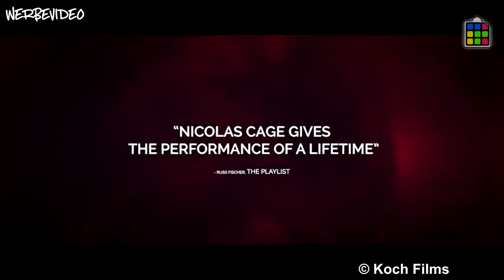Ist MANDY überbewertet? Blu-ray | Kritik / Review | 2018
*Nerdcheck! Mandy* - Nicolas Cage / Geistenkranker Film / LSD Trip / Drogen / Kritik / Review / Filmkritik / deutsch /german /Andrea Riseborough

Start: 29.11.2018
Laufzeit: 121min
Regie: Panos Cosmatos.